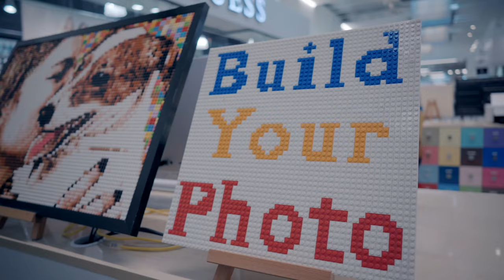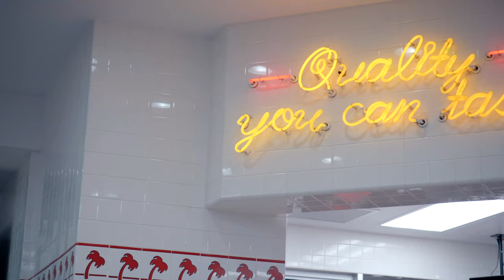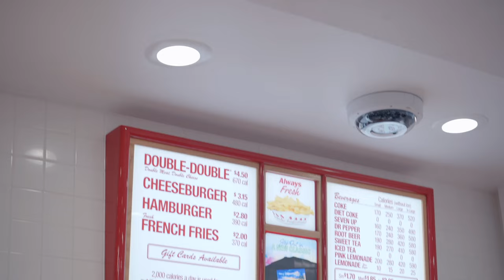LAS CHEESESTAKE MÁS FAMOSOS DE USA (4K) | Luis Vega